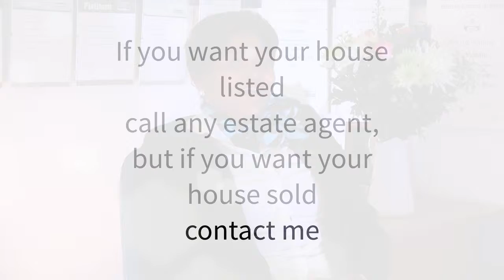Rudzani Ramovha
"I would like to express my gratitude to Rudzani for the wonderful service during the sale process of my property.
I appreciate all the effort and dedication to her work."
Muhanganei G Mukhudwane